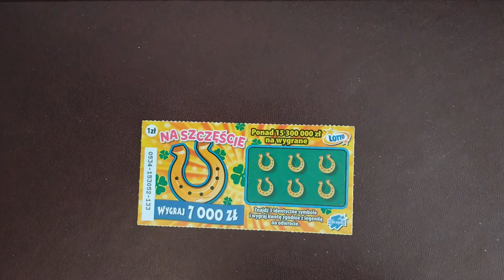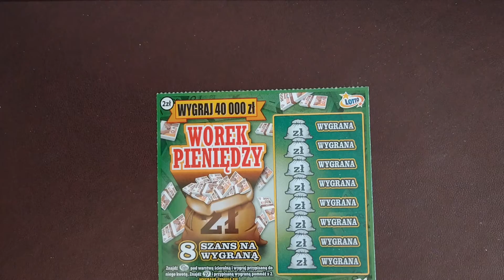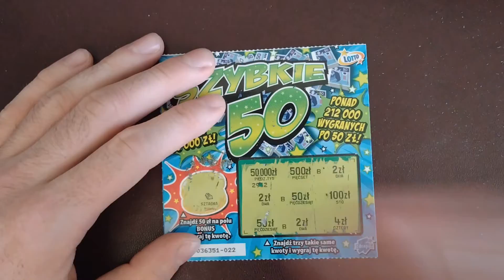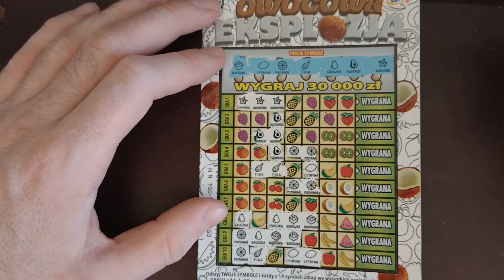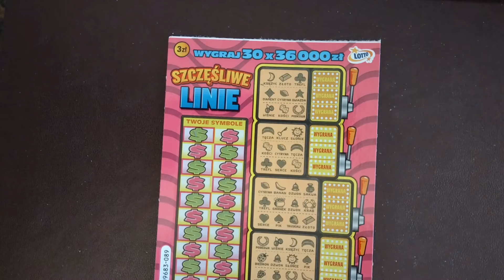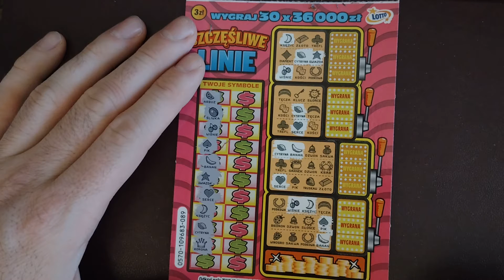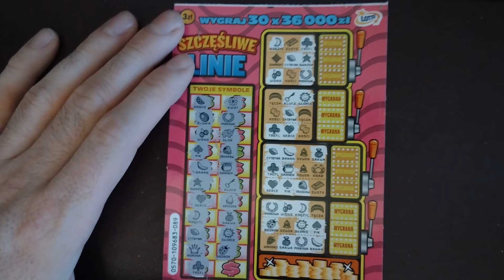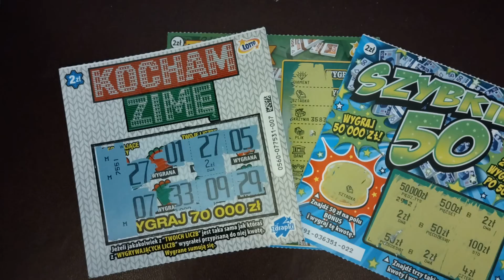Zdrapki lotto 64# Poniedziałkowy draping, są 4 wygrane 😊😊🤑🤑🤑😊😊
Mix zdrapek za 17 PLN  uśmiechnij się, worek pieniędzy, czas na kasę, na szczęście, królewska gra, owocowa eksplozja, szybkie 50, kocham zimę i szczęśliwe linie.